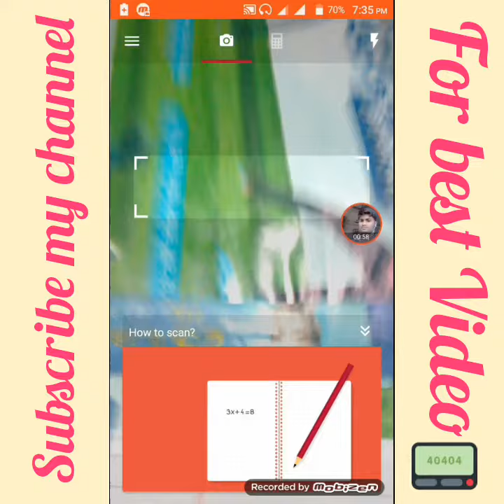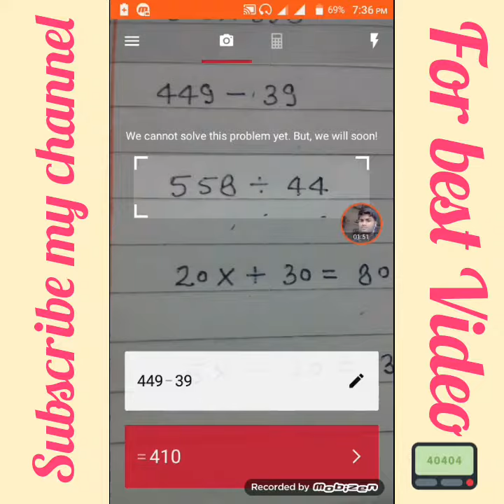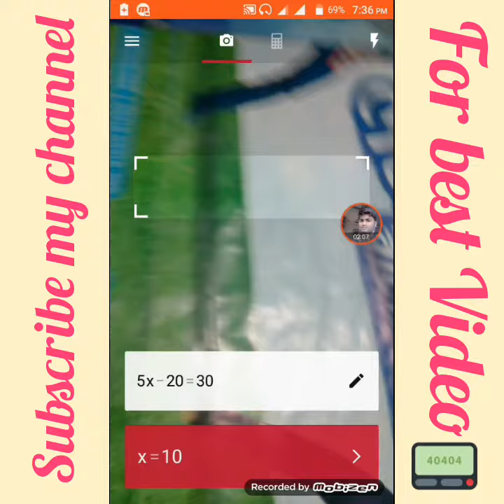Math ke Sawal second me Solve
Hi friends
Aaj Mai aap logo ko ek aise app ke bare me batane ja raha hu jiski sahayata se aap Math ke sawalo ka bas ek Scan karke jawab pa sakte hai.

App link- Aap app ko es link se download Kar sakte Hai

Koi bhi problem ke liye aap mujhe Comment Kar sakte hai